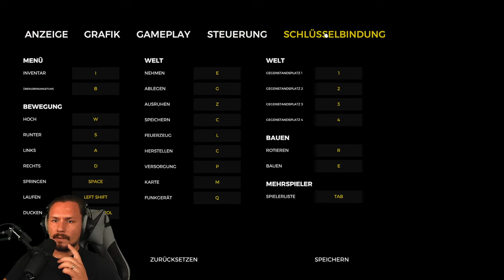Der Taucher mit der Taschenlampe | The Forest #005 | PC Let's Play | Deutsch